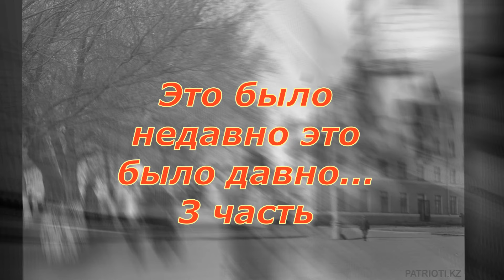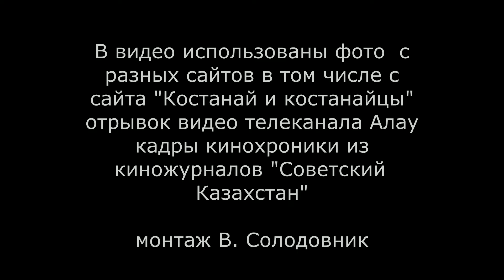Костанай, Кустанай Это было недавно это было давно 3 часть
Продолжаю видео с фото и кинохроникой о городе Костанае